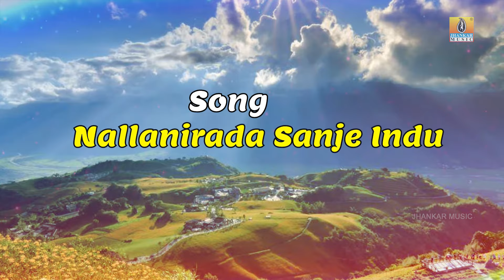ನಲ್ಲನಿರದ ಸಂಜೆ ಇಂದು Nallanirada Sanje Indu - Bhavageethe | Puttur Narasimha Nayak | Jhankar Music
Jhankar Music Presenting Bhavageethe "ನಲ್ಲನಿರದ ಸಂಜೆ ಇಂದು Nallanirada Sanje Indu" Lyrical Video Song , Sung by M.S. Sheela, Music by Padmacharan &
Penned by K. C. Shivappa
Exclusively on Jhankar Music
Song : Nallanirada Sanje Indu
Singer : M.S. Sheela
Lyrics : K. C. Shivappa